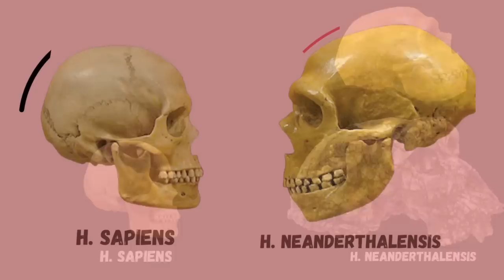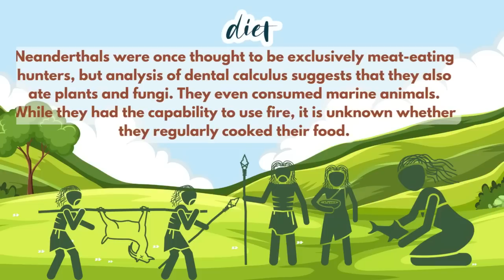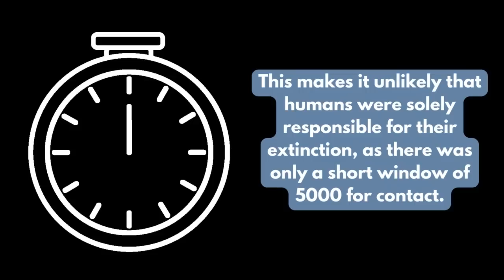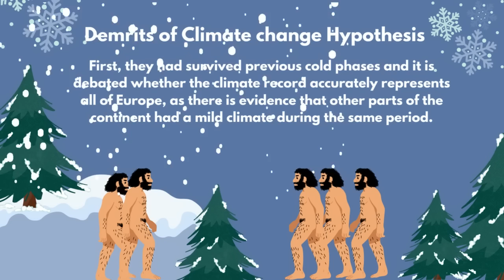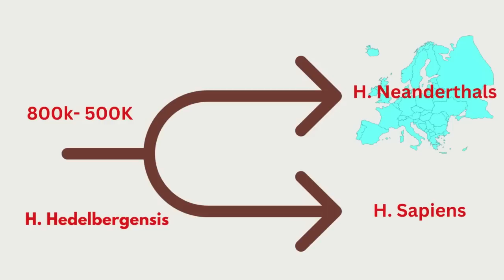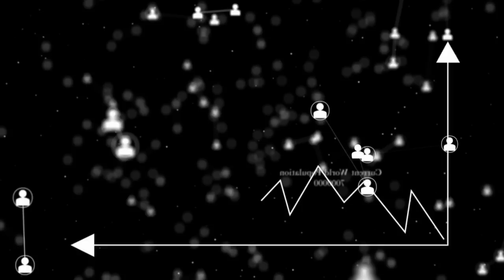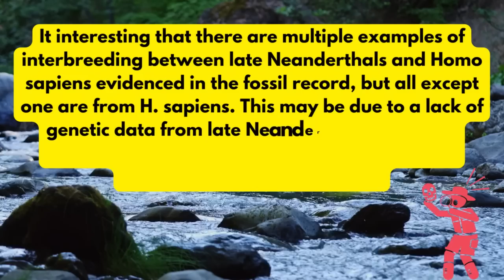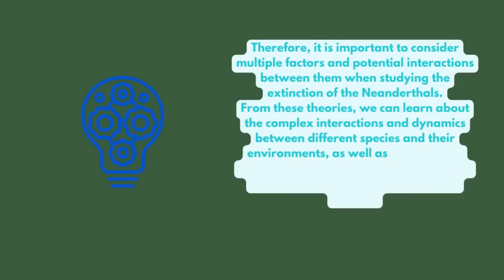Neanderthals: why did they disappear?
Neanderthals, or Homo neanderthalensis, were our closest evolutionary cousins, sharing many similarities with modern humans.
They lived in Europe and parts of western Asia between 400,000 to 40,000 years ago, thriving in a variety of environments from arid deserts to icy tundras. The Neanderthals have a long evolutionary history. The best-known Neanderthals lived between about 130,000 and 40,000 years ago, after they mysteriously disappear from the fossil records.
Neanderthals evolved in Europe and Asia while modern humans - our species, Homo sapiens - were evolving in Africa.
Despite their close relation to us, Neanderthals remain shrouded in mystery, with many questions still unanswered about their behavior, culture, and biology. In this video, we'll take a deep dive into the world of Neanderthals, exploring their origins, physical features, lifestyle, interactions with other hominid species and the key question of what happened to them.